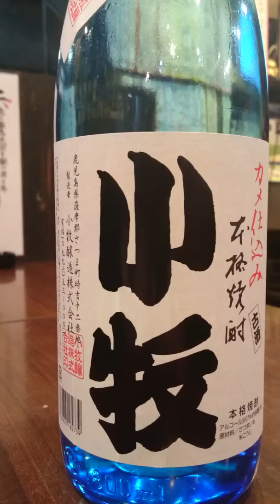芋焼酎 薩摩郡 小牧古酒